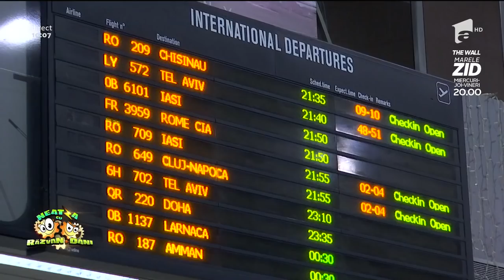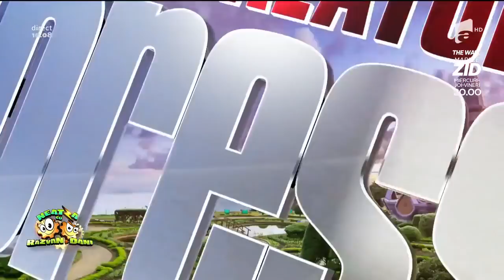Jurnal de călătorie Asia Express! Cele șapte cupluri, pregătite să participe la cel mai dur show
Vezi ediția integrală pe ANTENAPLAY Cele șapte cupluri, care vor participa la Asia Express, s-au îmbarcat în avion și au plecat spre locația unde vor fi nevoite să supraviețuiască. Vedetele nu știu ce le așteaptă, astfel sunt foarte entuziasmate de călătoria ce urmează.